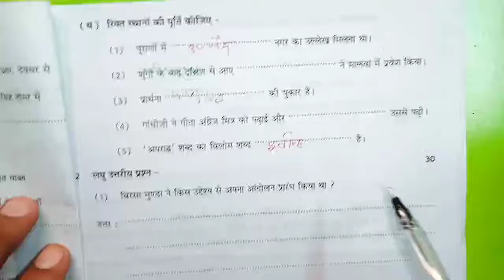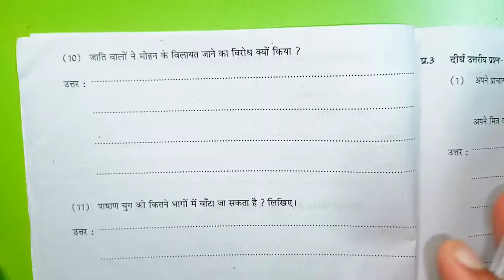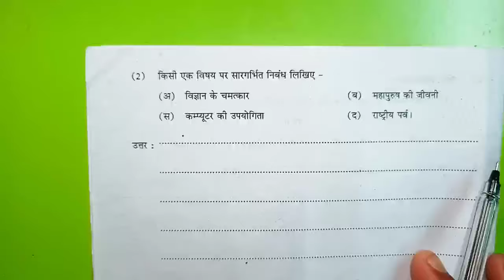कक्षा 8वीं हिंदी त्रैमासिक परीक्षा लीक पेपर 2024-25 class 8th Hindi trimasik pariksha model paper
हिंदी का त्रैमासिक परीक्षा का लीक पेपर कक्षा 8वी हिंदी का मॉडल पेपर एमपी बोर्ड कक्षा 8वी त्रैमासिक परीक्षा 2024 टी20 कक्षा आठवी हिंदी त्रैमासिक परीक्षा 2024 25

Mp कक्षा 8 त्रैमासिक पेपर || Class 8th Hindi Peper Traimasik Exam 2024,8th  हिंदी paper

कक्षा 8वीं हिंदी का असली पेपर त्रैमासिक परीक्षा 2024| kaksha 8 हिंदी पेपर
कक्षा 8वीं हिंदी का असली पेपर त्रैमासिक परीक्षा 2024| kaksha 8 हिंदी ka paper

kaksha 8 हिंदी ka Traimasik paper
Traimasik Pariksha Athvin हिंदी,
Traimasik Pariksha kaksha 8 Vishay  Hindi ka paper,
MP Board class 8 हिंदी  Traimasik paper 2024 25
त्रैमासिक परीक्षा 2024 25 कक्षा 8वीं विषय  हिंदी का पेपर,
कक्षा 8 वीं विषय  Hindi का पेपर 2025
त्रैमासिक पेपर 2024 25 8वी हिंदी
त्रैमासिक मूल्यांकन प्रश्न पत्र 2025 कक्षा 8 विषय  हिंदी का पेपर
त्रैमासिक मूल्यांकन 2024 25 आठवी विषय हिंदी का पेपर सॉल्यूशन

त्रैमासिक परीक्षा 2024 25 कक्षा 8वीं
त्रैमासिक परीक्षा 2024 कक्षा 8वीं Hindi पेपर
Traimasik Pariksha 2024 25 kaksha
kaksha 8 Hindi Traimasik pariksha ka paper
Traimasik exam question paper class 8 Hindi
Traimasik Pariksha kaksha dashvin Vishay Hindi paper 9 November
kaksha 8in Hindi ka paper 2024 25
class 8 Hindi model paper 2024 25
Traimasik Pariksha class 8 Hindi model paper
त्रैमासिक परीक्षा 2024 कक्षा 8वीं विषय हिंदी 11 नवंबर

Traimasik exam question paper class 8  Hindi , Traimasik exam 2024 class 8  Hindi paper,Traimasik pariksha 2024 class 8  Hindi paper,त्रैमासिक परीक्षा 2024 कक्षा आठवीं  Hindi पेपर,त्रैमासिक परीक्षा 2024 कक्षा 8
8वीं  Hindi त्रैमासिक परीक्षा 2024 25 कक्षा आठवीं  हिंदी,class 8
8 board exam paper 2024 Hindi,त्रैमासिक पेपर 2024 कक्षा 8 विषय  हिंदी, त्रैमासिक exam 2024 25 class 8  Hindi paper,Traimasik paper 2024 class  8 Hindi

कक्षा 8वीं  हिंदी त्रैमासिक परीक्षा 2024 Traimasik exam paper class 8th  Hindi Traimasik Paper 2024

क्लास 8  हिंदी पेपर 2024
Mp 8th  Hindi paper 2024
8th Traimasik exam 2024  Hindi paper 8th त्रैमासिक परीक्षा 2024  हिंदी का पेपर
 कक्षा 8th  हिंदी पेपर 2024
mp 8th  हिंदी paper 2024
8th त्रैमासिक exam हिंदी 2024
Science paper 8th त्रैमासिक परीक्षा 2024 हिंदी का पेपर
कक्षा 8 Hindi पेपर 2024 क्लास 8 हिंदी पेपर 2022 Mp 8th हिंदी paper 2024
8th त्रैमासिक Board exam 2024  Hindi paper
8th त्रैमासिक परीक्षा 2024  हिंदी का पेपर

सरस्वती शिशु मंदिर 8 क्लास  हिंदी त्रैमासिक पेपर 2024
सरस्वती शिशु मंदिर कक्षा 8  हिंदी त्रैमासिक पेपर
Sarasvati shishu mandir class 8th Hindi Traimasik Paper 2024
कक्षा 8 Hindi पेपर

त्रैमासिक परीक्षा 2024 25 कक्षा 8 Hindi
त्रैमासिक परीक्षा 2024 कक्षा 8वीं  हिंदी पेपर
Traimasik Pariksha 2024 25 kaksha 8 Hindi paper
Traimasik Pariksha 8 Hindi
त्रैमासिक पेपर 2024 कक्षा 8 विषय  हिंदी
त्रैमासिक परीक्षा 2024 का पेपर
कक्षा  हिंदी का पेपर त्रैमासिक परीक्षा
कक्षा 8  हिंदी का पेपर त्रैमासिक परीक्षा
कक्षा 8वीं का पेपर त्रैमासिक परीक्षा 2024
8 क्लास  हिंदी का पेपर त्रैमासिक परीक्षा
त्रैमासिक परीक्षा 2024 25 कक्षा 8वीं  हिंदी पेपर असली पेपर कक्षा 8 हिंदी त्रैमासिक मूल्यांकन 2024 उत्तर|class 8 Hindi Traimasik Pariksha paper